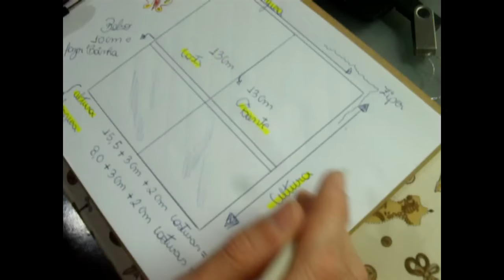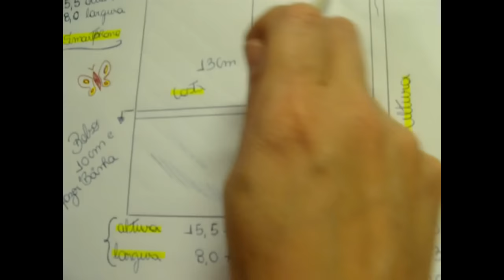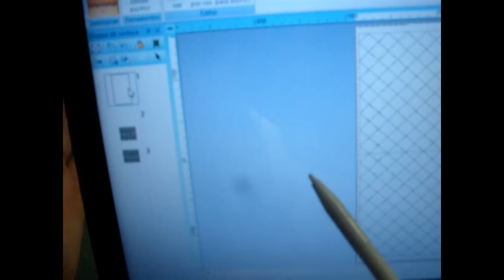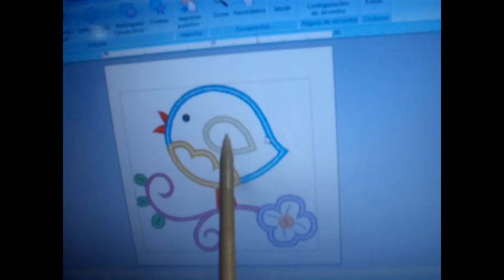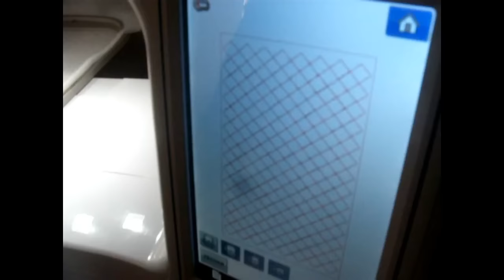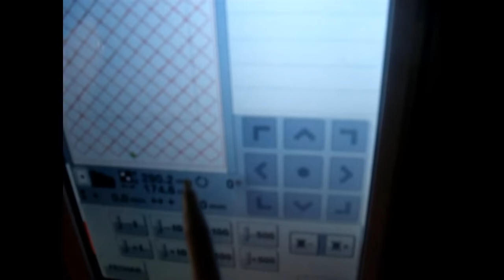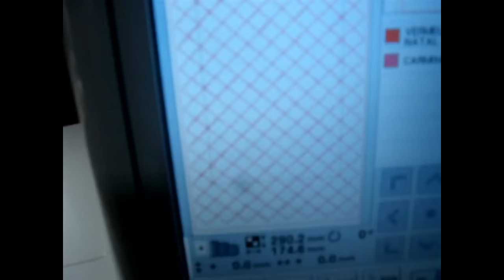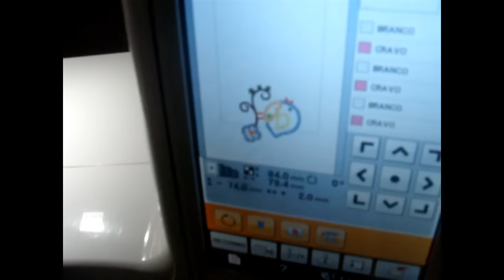*** PORTA CELULAR *** (Quilting Eletrônico)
Tutorial aprendendo a fazer um lindo porta celular... passo a passo...
Detalhado... com matrizes para Download